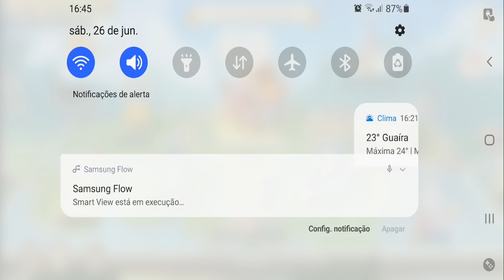Como fazer manto do lorde escarlate free to play e PVP na ilha titã lvl 72 | Guardians of Cloudia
Como fazer manto do lorde escarlate free to play e PVP na ilha titã archer lvl 72 | Guardians of Cloudia
Pessoal os 50kk ou 50 Milhoes de folhas de ouro, eu levei 1 mes guardando a grana basicamente, sem gastar até porque sempre esperei um bom evento mas paciencia kkkkkkkkkk, porem já teve por 3x alguem vendendo ele direto por 50M no mercado kkkk, mas cada parte da seda escarlate vale 10M , porem voce da o lance e precisa ficar torcendo e a cada 2 lances voce consegue pegar 1 , isso se tiver até 3 pessoas competindo pelo item, digo isso porque foi algo inédito pra mim, e nao sei da onde estão aparecendo tantas sedas assim no mercado, kkkkkk

🎮Setup/pc gamer gUdU oficial
🤑Doe em BTC:
💲16RByNi1ezU1wXBrpkbjz5EAjHJtpsht7W
💲1GDfe6eBaShx3q3kxKKcpJ7113ydgGU1rU